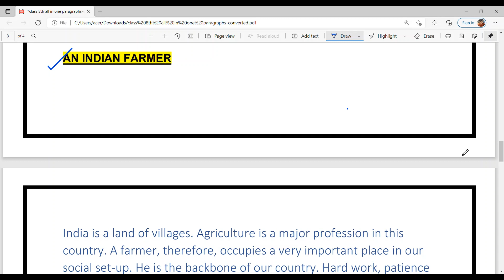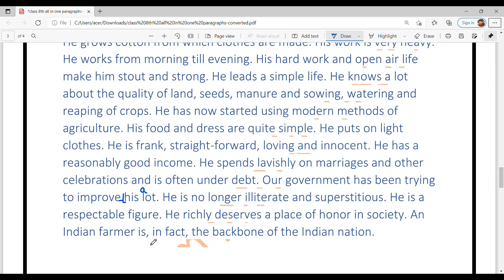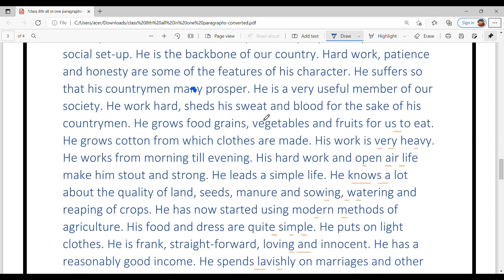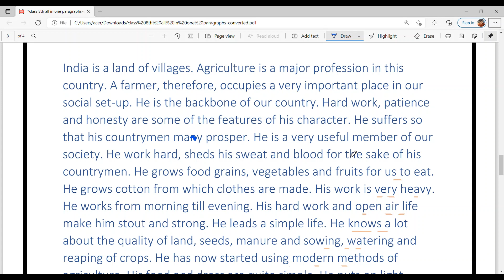CLASS 8TH AN INDIAN FARMER PARAGRAPH ll EXPLAINED IN PUNJABI ll PSEB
JOIN MY ZOOM CLASSES AT JUST RS 250